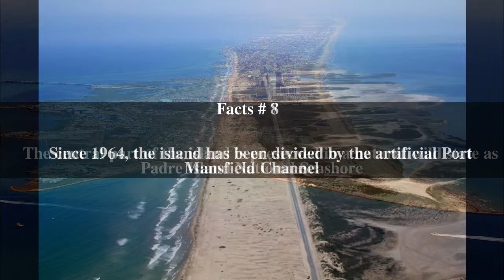Padre Island Top # 9 Facts